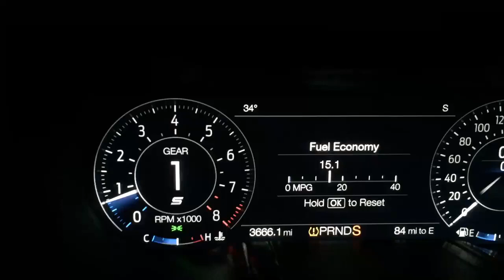Weird noise 2018 Mustang GT Auto trans